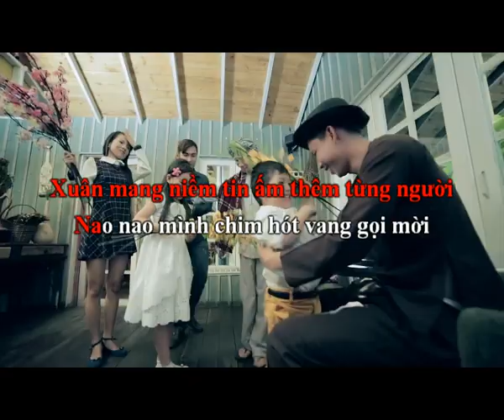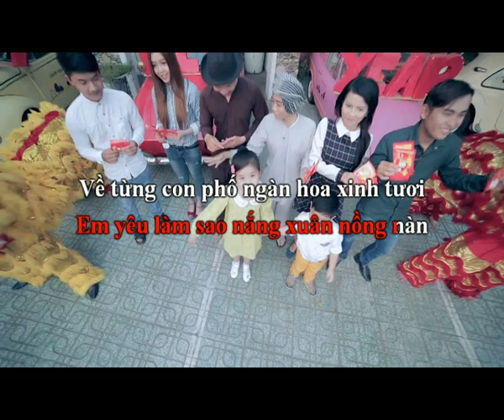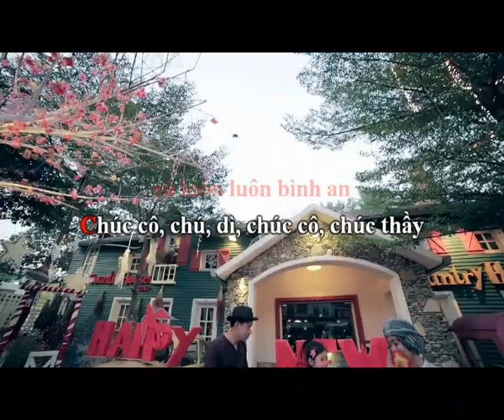KARAOKE - BÉ CHÚC XUÂN | Bé TRANG THƯ (BEAT)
- KARAOKE -  BÉ CHÚC XUÂN | Bé TRANG THƯ (BEAT) 2020
- Kênh mình sắp tới sẽ làm rất nhiều video karaoke nhạc thiếu nhi được cover hoặc phối mới với chất lượng âm thanh tuyệt cho các bé thỏa niềm đam mê ca hát. Để được cập Nhật những bài karaoke hay nhất. Cảm ơn mọi người đã quan tâm.